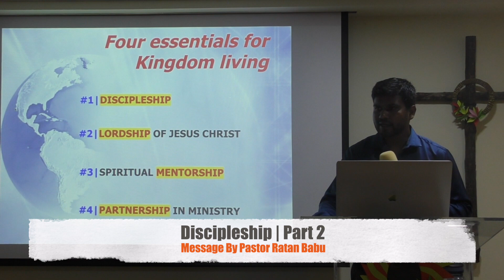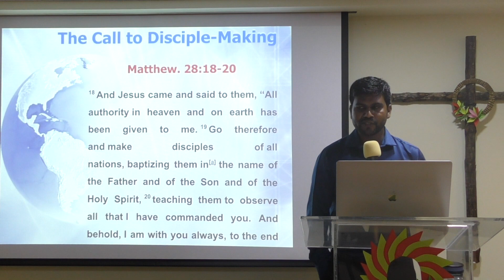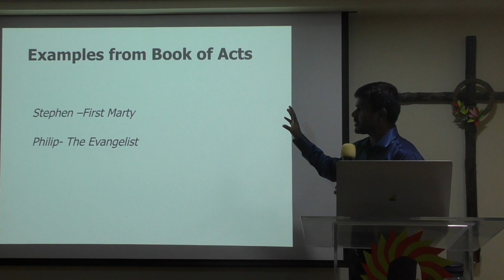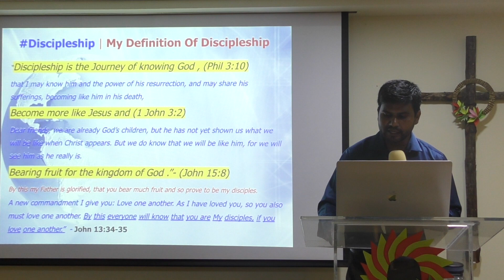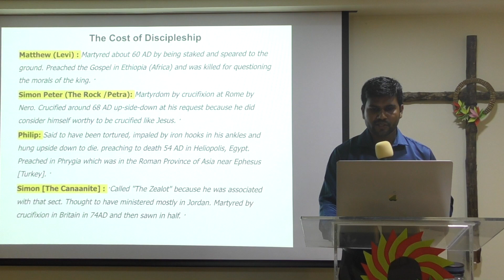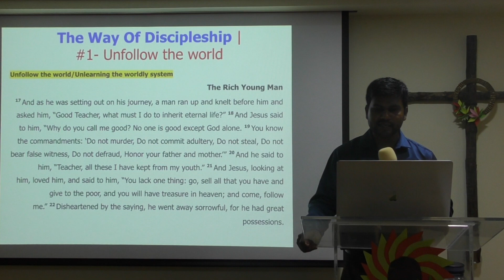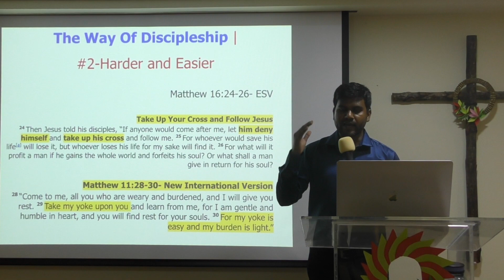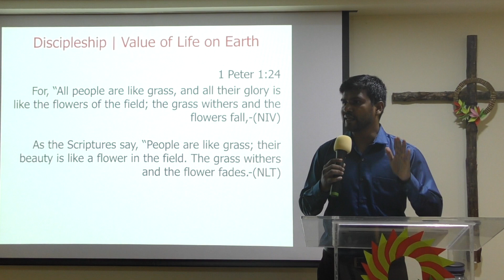Discipleship Part 2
The VISION of SAIF-Church Is To Establish An International New Testament Type Ministry Through Which South Asians Will Be Empowered To Reach And Disciple The Nations For Christ.

PROMISE VERSE READ EVERY SUNDAY
Since You Are Precious And Honored In My Sight, And Because I Love You, I Will Give Men In Exchange For You, and People In Exchange For Your Life. Isaiah 43:4

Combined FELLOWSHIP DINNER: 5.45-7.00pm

Location: COVENANT HOUSE 110, Race Course Road, Singapore 218578 (near Little India MRT Station)

Founding Pastor: Pritam Singh Sandhu

South Asian Christians